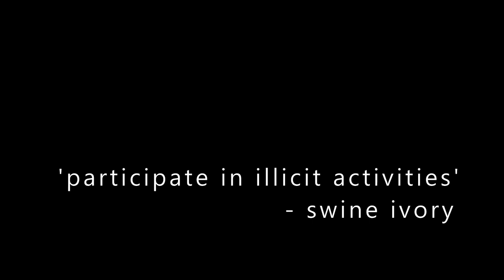s w i n e i v o r y...every single day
its always gonna be the same...

AS ALWAYS. WATCH, LISTEN, ENJOY...

"PARTICIPATE IN ILLICIT ACTIVITIES" - swineivory